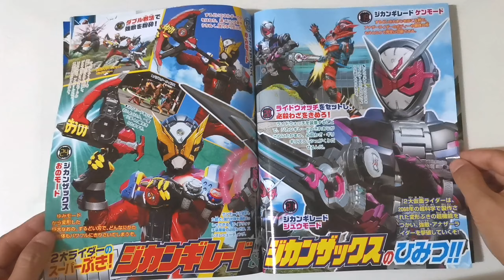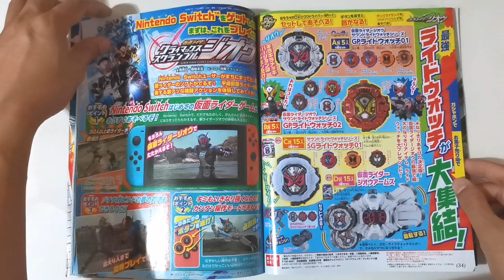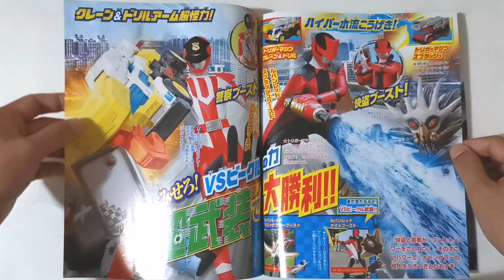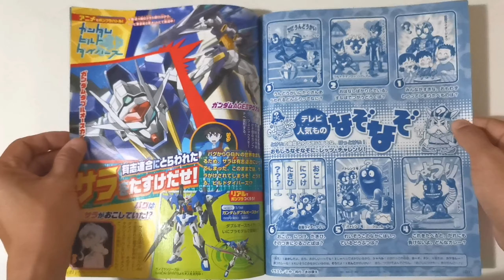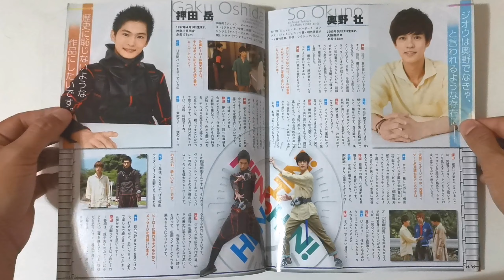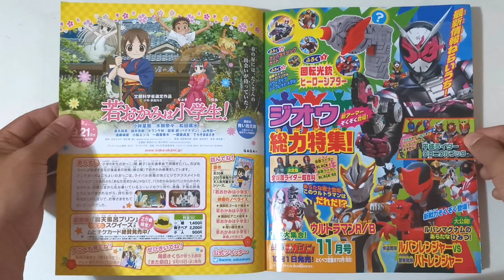มาดูเทเลบิ เล่มเปิดตัวมาสค์ไรเดอร์จิโอกัน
วันนี้มีเทเลบิมาชวนอ่านครับ มันพิเศษที่เป็นเล่ม10/2018 ซึ่งวางขายตอนเปิดตัวมาสค์ไรเดอร์จิโอพอดี เล่มนี้จะแถมเข็มขัดจิคูไดรเวอร์ แบบกระดาษแข็งมาพับเองให้ด้วย ตามธรรมเนียมเปิดตัวไรเดอร์คนใหม่

ก่อนอ่าน ผมอยากให้ลองแกล้งลืมเรื่องราวจิโอในหัวทั้งหมดก่อ แล้วย้อนเวลากับไปวันเปิดตัวจิโอผ่านเทเลบิเล่มนี้

มันจะทำให้เราตื่นเต้นกับไรเดอร์ปิดท้ายเฮเซย์คนนี้มากๆ แบบว่า
"เฮ้ย จิโอมีใช้พลังของเอ็กเซดด้วย"
"มีนักแสดงรุ่นพี่กลับมาเล่นด้วยนะ"

ลองทำกันนะครับ สนุกดีๆ

ถ้าใครอยากได้ไฟล์แสกนเข็มขัด กับเกมส์ จะเอาไปปริ้นเล่นเองก็บอกมาได้นะครับ เดี๋ยวผมทำให้

แชร์ต่อให้ด้วย
00:00 ส่วนของมาสค์ไรเดอร์
01:55 ส่วนของอุลตร้าแมน